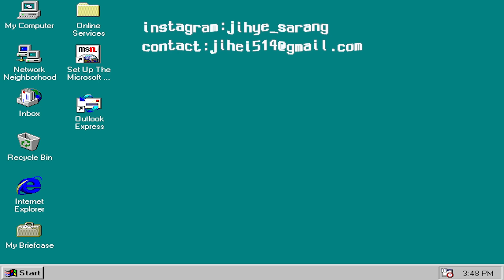vlog 홈파티 브이로그! MBTI E 유형들의 2022 새해 술 브이로그. 홈파티 간단 요리, 선물 교환식 | 지혜사랑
﹅오늘의 비디오
vlog 홈파티 브이로그!
MBTI E 유형들의 2022 새해 술 브이로그. 홈파티 간단 요리, 선물 교환식

헤이 자기님들~! 지혜사랑입니데이데이 우후훗 화가 많은 화요일이니께 덩장 해봤습니데이!
오늘은 아듀 2021 헬로 2022 홈파티를 했던 날의 영상을 들고왔어요~!
은근스럽게 홈파티 브이로그 매니아층 많은거 알죠? 예전에 제가 자취했을때는 홈파티 영상 꾸준히 올렸었던거같은데 이제는 선희네집이 아지트가 되어 그래도 감사하게 한두번씩 할수 있어서 다행입니됴~!

오늘 브이로그 영상은 몬가 편집하면서도 마음이 따땃해졌다랄까..! 주변에 좋은 사람들이 있어 다행인 삶이다 하는 느낌으로  감사하게 편집했습니데이 ! (물론 그 주변 사람들중에 사랑방 자기님들도 포함임 헷)
오늘 1월1일 홈파티 영상도 재밌게 봐주셨으면 좋겠고 우리 자기님들 새해 복 많이많이 받고 새해 사랑도 많이 많이 받으셔요🖤

*데일리룩
top: 아가일 가디건 네이비